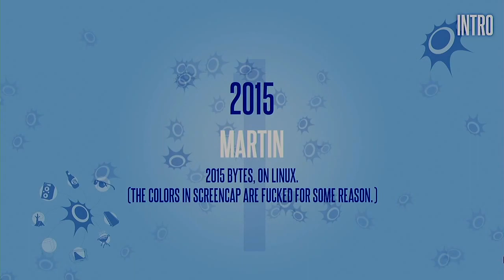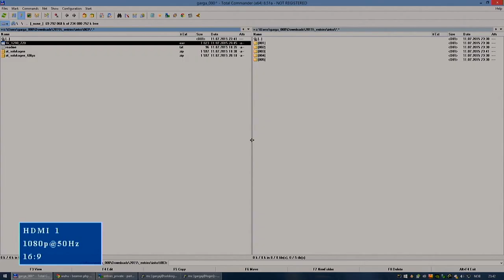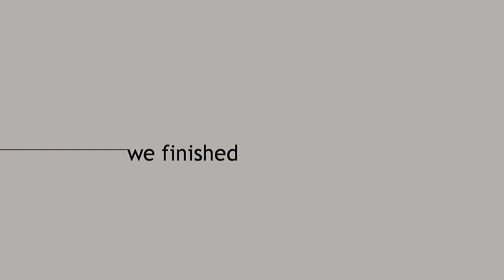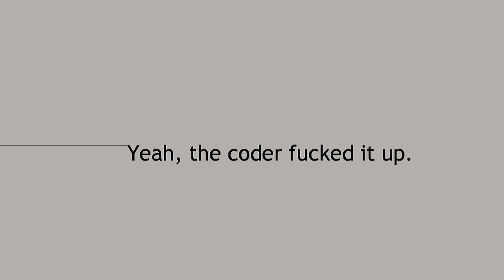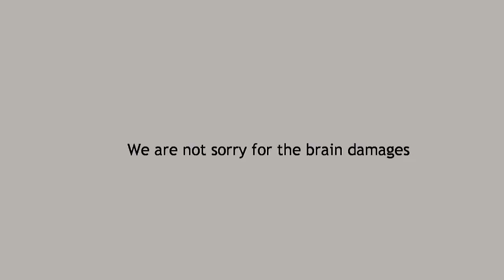[Demoparty] Solskogen 2015 - 06. Intro Compo